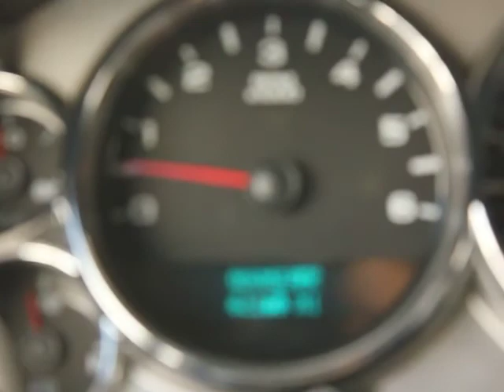2007 Chevrolet Silverado 1500 - Pickup Truck Orlando FL T21441B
2007 Chevrolet Silverado 1500

DonReidFord
1875 S. Orlando Ave